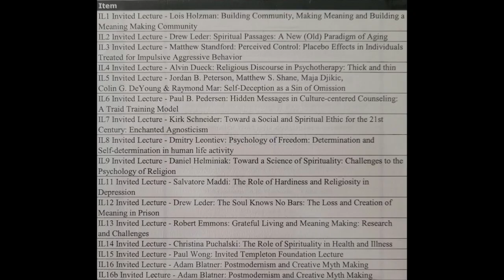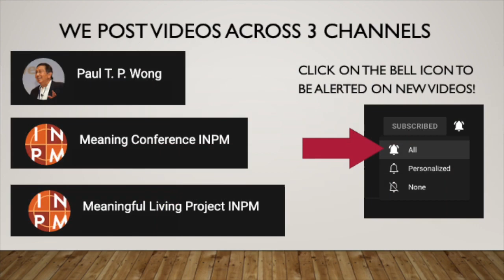Religious Discourse in Psychotherapy: Thick and thin | Dr. Alvin Dueck | IL4 Meaning Conference 2002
10 a.m. – 10:50 a.m. Invited Lecture

IL4 Alvin Dueck, Ph.D., Evelyn and Frank Freed Professor
of the Integration of Psychology and Theology, Department
of Clinical Psychology, Fuller Theological Seminary

 Chair – Marvin McDonald, Ph.D., Trinity Western University

Religious Discourse in Psychotherapy: Thick and thin

Religious language in psychotherapy has been the occasion of much concern in the modern world. On the one hand there are those who argue vigorously for its presence while other argue just as strongly for its exclusion. This paper will explore the role of religion in therapy from a cross-cultural perspective. We will assert that religion is like ethnicity, a social phenomenon. The religious client, like has the right to have his or her religion respected, validated, affirmed and resourced in the process of healing.
It is difficult to understand why psychotherapists ignore religion in therapy when many of their clients are religious, view their problems in religious terms, and find their faith a source of strength. Failure on the part of the therapist to validate the religious tradition of the client may undermine clinician/client alliance, diminish the client’s willingness to disclose deeper issues of significance, increase absenteeism, premature termination and generalized resistance.

This paper will explore concrete ways in which the therapist can appropriately address religious issues and create an ethos in which clients feel the freedom to use religious language. In particular we will outline steps in assessment and treatment that are ethically sensitive.

Educational Objectives:
1) Explore the role of religion in therapy from a cross-cultural perspective. 2) Learn ways in which religion can be appropriately addressed in psychotherapy.